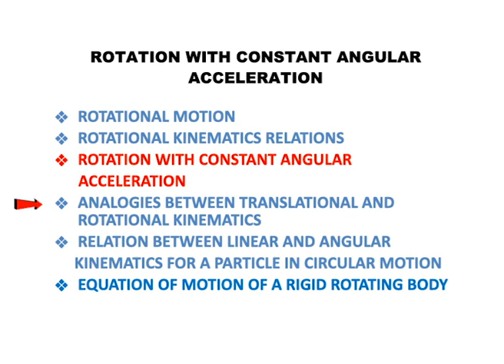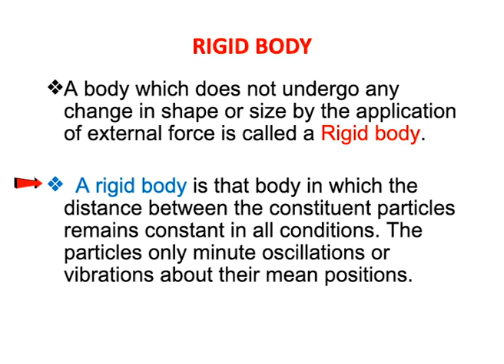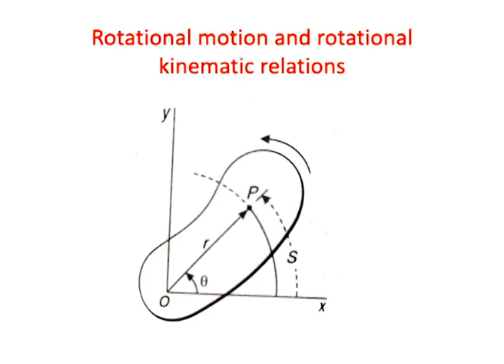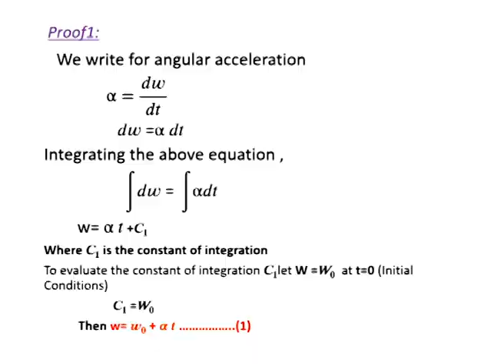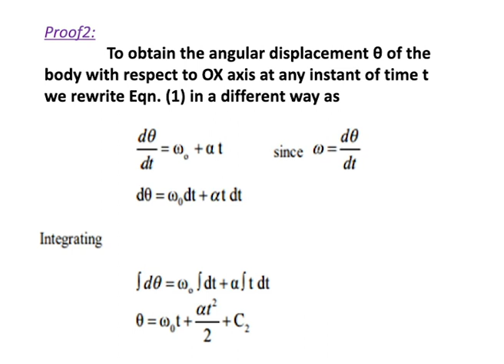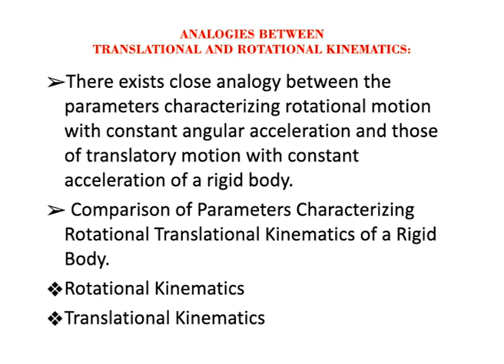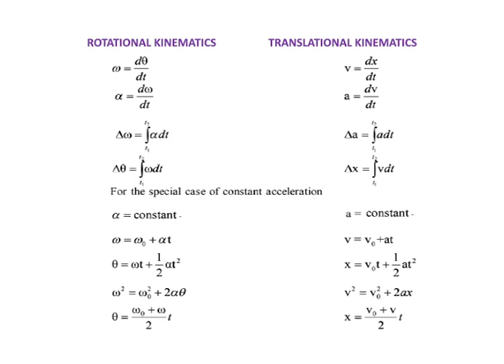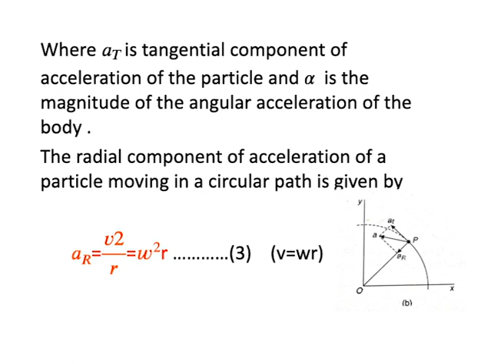BRAOU B.Sc 1st Year 1st Semester Physics : Rigid Body Rotational Kinetic Relations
BRAOU B.Sc 1st Year 1st Semester Physics: Mechanics of Particles - Rigid Body Rotational Kinetic Relations

Year-
Semester
Subject-
Title-
Expert-
Course Code-
Block No-
Course Name-
Unit No-
Unit Name-